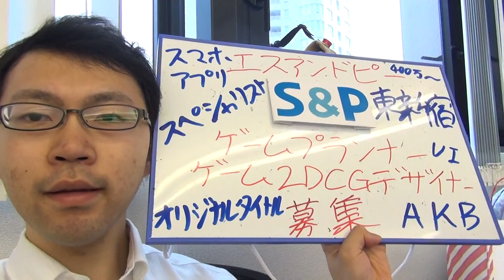ゲームプランナー 2DCGデザイナー 募集！年収４００万円以上！給与アップにも期待してください！